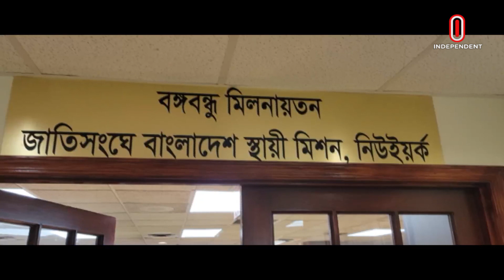জাতিসংঘের ভাষণে যেসব বিষয় তুলে ধরবেন প্রধানমন্ত্রী শেখ হাসিনা || PM Sheikh Hasina Visit USA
জাতিসংঘের সাধারণ অধিবেশনে যোগ দিতে কাল নিউইয়র্কে যাচ্ছেন প্রধানমন্ত্রী শেখ হাসিনা। সেখানে ২২ সেপ্টেম্বর দেয়া ভাষণে দেশের আর্থ-সামাজিক ও স্বাস্থ্যখাতের উন্নয়নের সাফল্য তুলে ধরবেন তিনি। যোগ দেবেন ৫টি উচ্চ পর্যায়ের সভায়। ১৯ সেপ্টেম্বর যাবেন মার্কিন প্রেসিডেন্ট জো বাইডেনের আমন্ত্রণে একটি অভ্যর্থনা অনুষ্ঠানে।